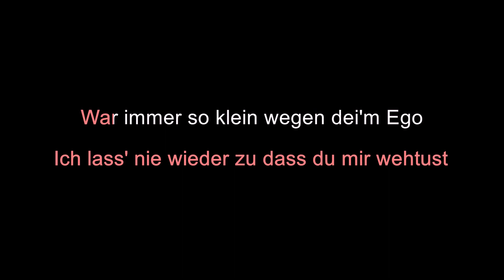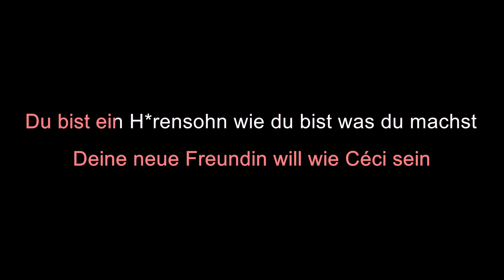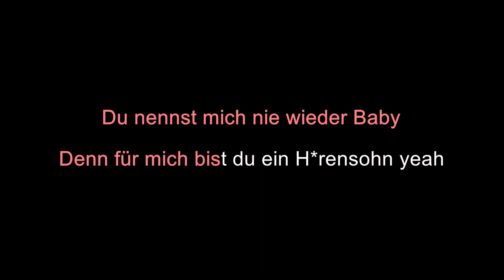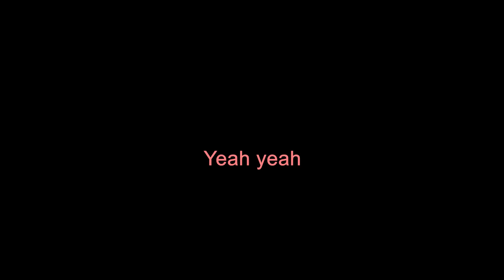CÉLINE • Für Mich • Karaoke